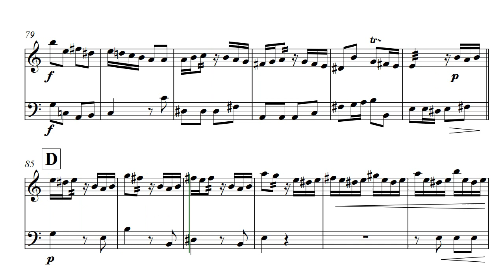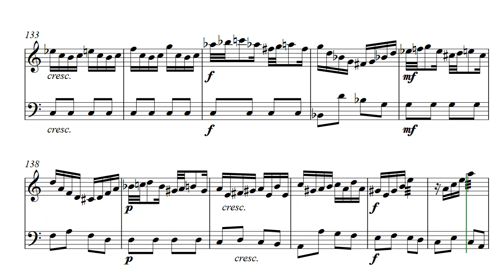Bach Concierto Violín en la menor. Allegro Moderato.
Adaptación libre para Marimba en dúo por Marcos M. Valcárcel Gregorio.
Esta es una grabación digital a partir del resultado de un secuenciador.